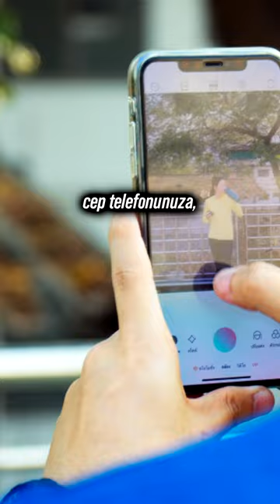Zayıflamak İstiyorsan Bu Tekniği 21 Gün Dene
YouTube Livealive1 eğitim kanalına hoş geldiniz.